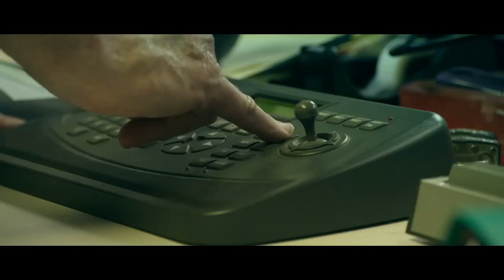12 pies profunda - (Atrapado en una piscina - Trailer - 2017) HD